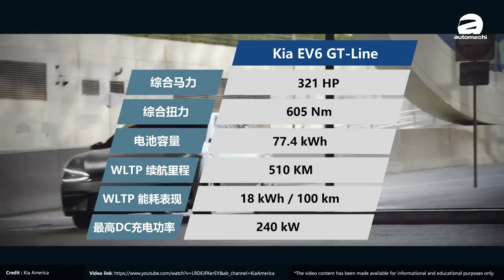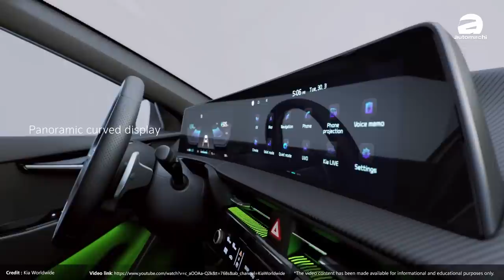2022 Kia EV6 现身大马！性能强、充满电可以跑510 km？（新车速看）｜automachi.com 马来西亚试车频道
Kia EV6 凭借着出色的外观，精致的内饰和超强的性能在外国市场非常受到消费者的欢迎，而最近原厂就在本地市场展出这款车，预计这一次引入我国市场的会是这个车型，并且它将在今年下半年发布！售价预计不到RM 300,000！

我们来看一看这款车的细节，它和现在在我国热销的 Hyundai Ioniq 5 属于双生兄弟车型关系，都是基于 E-GMP 模组化平台打造的纯电 SUV 车型，车身尺寸为 4,680 mm X 1,890 mm X 1,550 mm，轴距有 2,900 mm，因此相信车内的空间应该会相当优秀。

外观部分，这款车使用了起亚家族最新的家族式设计，扁平化的前脸设计让它看起来很像跑车一般，同时也能有效降低风阻系数，不过前脸最明显的是它的 LED 日行灯是类似蜻蜓翅膀的设计，同时用上最新的 KIA Logo，整体的科技感非常好。

车侧部分，这款车并没有太过惊艳的设计，但是它的车尾却非常夸张，有着类似 Aston Martin DBX 的翘臀鸭尾设计，而且上面还带有贯穿式尾灯，同时附上溜背式 Coupe SUV 造型，整个车身显得非常运动化，非常好看。

在国外，这款车主要分为三个版本，也就是普通的 EV6，带运动化套件的长续航版本 GT-Line 和动力最强的 GT 版本，但是这一次出现的是 GT-Line，因此我们着重来看一下它的详细数据。不同于普通版只有 58 kWh 的电池组及最高 394 km 的续航，这款车使用的是 77.4 kWh 的电池组，在后驱版本上，它的最大马力表现为 225 Hp，峰值扭力 350 Nm，0-100 km/h 加速只需 6.2 秒，最远续航 528 km，也是所有版本里面续航最高的，至于四驱版本，它的马力有 321 Hp，扭力有 605 Nm，0-100 km/h 加速 5.2 秒，最高续航 506 km。

买电动车的消费者最注重的重点之一就是充电，那这款车也配备了最新的 800V 的闪充技术，能在 18 分钟里面从 10% 充至 80% 电量，4.5 分钟就可以有 100 km 的续航里程，基本上只要每天充一充点就足够一天的通勤需要了。

另外，近日 EURO NCAP 就对它进行了一次碰撞测试，当然它也不负众望，成功拿下最高的 5 星评价，可说是对这款优秀的电动车的再一次肯定，在测试中不管对于车内乘客还是路上行人，它都有很不错的保障，它在车内成人保护项目获得最高分，有 90% 的分数，不过对于行人，由于测试车辆没有选配倒车侦测行人自动刹车功能（后续提供选配/升级），因此只有 64% 的分数，是较为可惜的一部分，但综合来说，不管是车内成人和小孩的保护，还是在先进主动安全配备上，这款车的整体表现都算得上是相当优秀。

最后，目前我们不知道原厂会引入长续航的后驱还是四驱版本车型在我国市场贩售，但是有着政府给予电动车 2 年的免税优惠，我们相信不管哪一款车，它的价格应该会相当有竞争力，而这款车会在几时发布就需要等待原厂的进一步消息了，如果你对这款车有兴趣，记得随时留意我们的动态，有新消息我们将第一时间为大家送上。